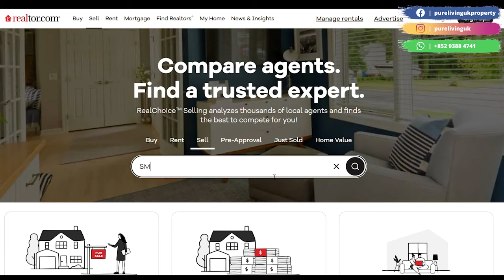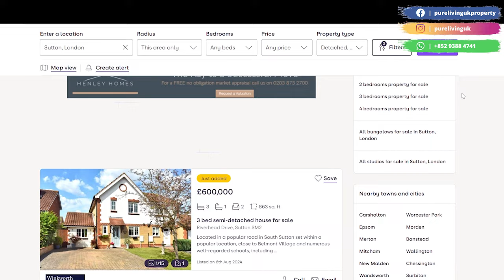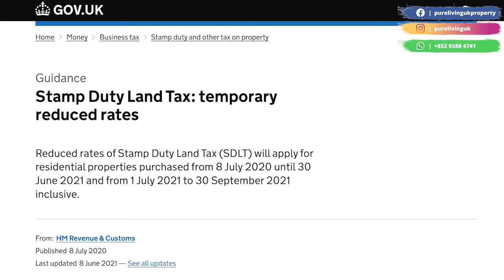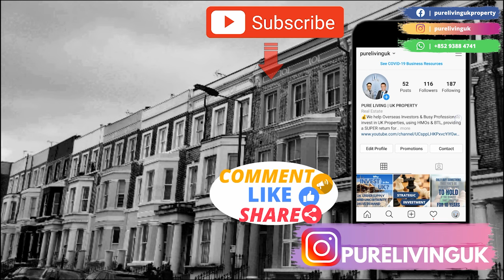換樓 - 你會選擇賣屋先定係出價先?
在英國很多時候在樓盤廣告可看見Chain Free或No Onward Chain字眼。它就是代表業主有沒有需要安排他的新屋。

今集就跟大家討論究竟應該賣出自己的房先還是向心儀新屋出價先? 事實上每個家庭情況不一樣，所以沒有話對或錯。希望今次影片可以幫到各位下次換樓，可以賣到最高價同時買得心頭好。

On many property listings, you may see the words Chain Free or No Onward Chain. This means whether the seller has found a place to move or not.

In this episode, we discuss whether you should sell your own home first or put an offer on the new house is more advantageous. In reality, each family's situation is different so there is no definite right or wrong. We hope this video can help you the next time to move houses, maximizing on the sale price and also getting your hands on your next home.